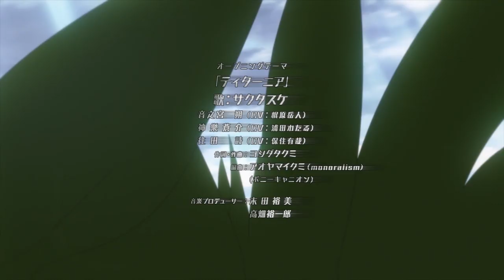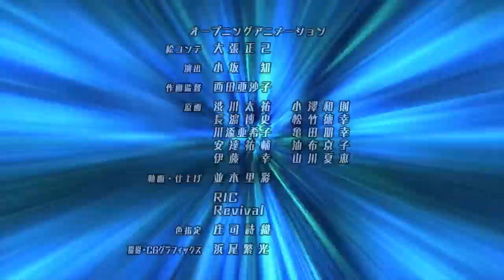Actors: Songs Connection – Opening Theme – Titania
"Titania (ティターニア)" by Sakutasuke (サクタスケ) [Saku Otonomiya (CV: Gakuto Kajiwara), Sousuke Kagura (CV: Wataru Urata), Uta Outa (CV: Yuuya Hozumi)]

A VOCALOID x voice actors collaboration, featuring songs from EXIT TUNES. Within a sprawling academic metropolis lies an exclusive academy where students are encouraged to join clubs such as singing and archaeology to earn points for recognition. The most important of these is the big singing contest where all contestants have to sing in front of the entire school!